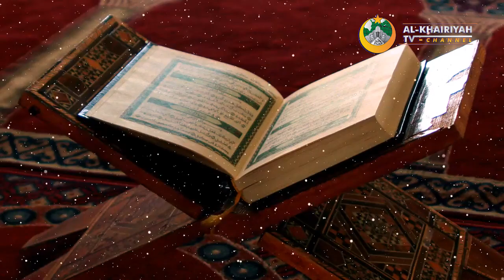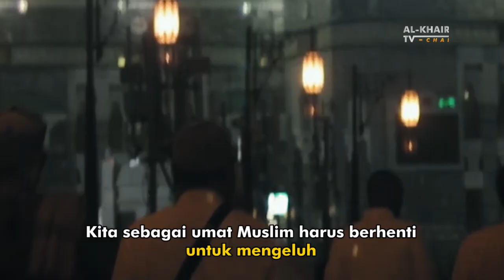BAYAR HUTANG PUASA - Al-Khairiyah TV Channel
Kapan Bayar Hutang Puasa?